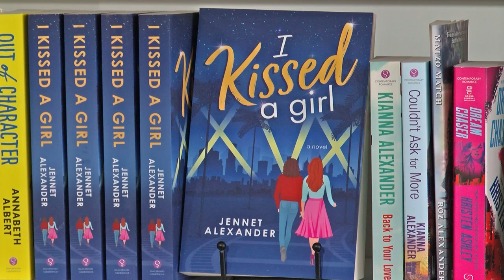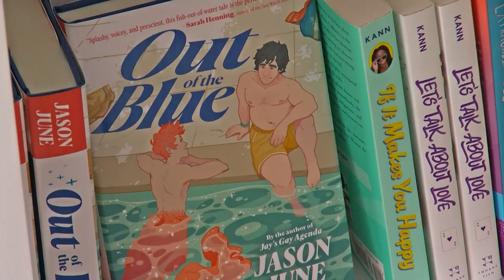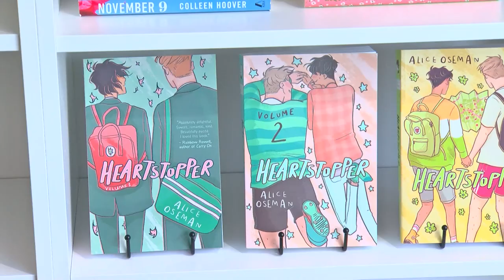Looking for love? New romance bookstore opens in North Park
Love is in the air at a new independent bookstore in North Park. KPBS Penner Fellow Julianna Domingo looks at how its owner hopes to create community and bond readers over their shared love for romance books.